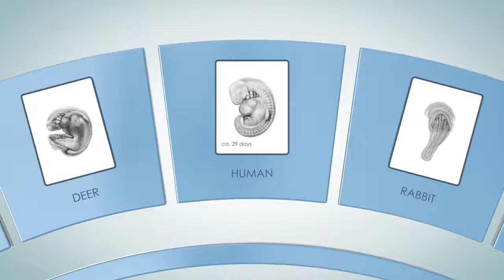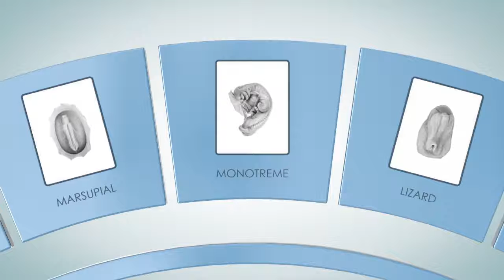L’evoluzione dell’organogenesi nei mammiferi (Italian version)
This animation belongs to the article: “Sánchez-Villagra MR & Werneburg I (2017). Mammalian organogenesis in deep time: tools for teaching and outreach. Evolution: Education and Outreach”. It discusses the research from “Werneburg I, Laurin M, Koyabu D, Sánchez-Villagra MR (2016). Evolution of organogenesis and the origin of altriciality in mammals. Evolution & Development 18(4): 229-244”.

The first part shows the simplified scheme of the phylogenetic framework used here. Images of embryos and fetuses are taken from different sources. Drawings of ancestral placental embryos are based on the reconstruction of the ancestral sequence the embryological characters studied herein.
Part 2 presents a life reconstruction of ten eggs (as reconstructed herein) and one hatchling with its mother of the early amniote Dimetrodon (Synapsida). A focus is laid on the reconstructed closed eyelids at hatching.
Below the Italian text spoken during the animation (translator: Massimo Delfino, speaker: Liana Marino).

L’evoluzione dell’organogenesi nei mammiferi
I mammiferi attuali mostrano una grande diversità in termini di forma corporea: esseri umani e delfini, cani e pipistrelli, elefanti e topi.
La forma che li caratterizza quando nascono è stabilita nella vita prenatale, molto prima della nascita. Sebbene un essere umano neonato sia molto diverso da un adulto, è possibile distinguerlo dai suoi parenti evolutivi più stretti già alla nascita. I neonati hanno una anatomia chiaramente riconducibile a quella degli adulti della loro specie.
All’interno di un contesto evolutivo, l’albero filogenetico dei mammiferi, abbiamo studiato lo sviluppo degli organi e dell’anatomia generale di numerose specie.
Qui vediamo gli embrioni di cervo, uomo e coniglio come esempi di mammiferi placentati.
Abbiamo documentato l’ordine di comparsa di 123 caratteri embriologici discreti che riguardano lo sviluppo di arti, cuore, occhio, orecchio e muso.
Un cambiamento nella tempistica dello sviluppo di questi caratteri –una comparsa anticipata o ritardata- ha come risultato il generarsi di organi più grandi o più piccoli.
Ogni specie è caratterizzata da una precisa sequenza di eventi.
Con il progredire dello sviluppo, compaiono le differenze fra il cervo, l’uomo e il coniglio.
Questo studio è stato esteso a 77 specie di mammiferi e, grazie alle informazioni raccolte, abbiamo ricostruito l’organogenesi dell’ultimo antenato comune di tutti i mammiferi placentati. Abbiamo risposto alla domanda: come si è sviluppato nell’utero il primo placentato, che probabilmente è vissuto al tempo in cui i dinosauri sono scomparsi?
Nasceva dopo quasi 4 mesi e lo svezzamento richiedeva altrettanto tempo.
Quindi abbiamo effettuato dei confronti con specie non appartenenti al gruppo dei mammiferi per capire cosa rende unici i placentati. Abbiamo anche documentato la tempistica dello sviluppo di 123 caratteri embriologici dei marsupiali, dei monotremi (che includono l’ornitorinco e l’echidna), e dei rettili. Grazie a queste informazioni abbiamo ricostruito l’organogenesi ancestrale.
Abbiamo scoperto che molti vertebrati terrestri aprono le palpebre molto dopo la nascita o la schiusa e questo indica che i giovani sono ciechi per un lungo periodo e hanno bisogno di aiuto per sopravvivere
Sulla base di questi risultati, abbiamo ricostruito la life history dell’ultimo antenato comune di tutti i vertebrati completamente adattati alla vita sulla terraferma, gli amnioti.
Grazie al confronto fra specie, abbiamo ipotizzato che quell’animale deponesse 10 uova, che il neonato avesse gli occhi chiusi (come la maggior parte dei mammiferi alla nascita) e che le palpebre si aprissero dopo 18* giorni.
Durante tutto questo lungo periodo, il neonato era cieco e doveva essere alimentato e protetto dalla madre.

* corrected compared to the audio version